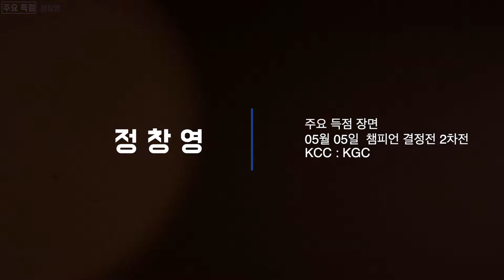투혼의 정창영!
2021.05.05 vs KGC인삼공사 (FINAL 2차전)

정창영의 공수 투혼이 있었기에

KCC가 KGC인삼공사와 대등한 경기를

펼칠 수 있었습니다!